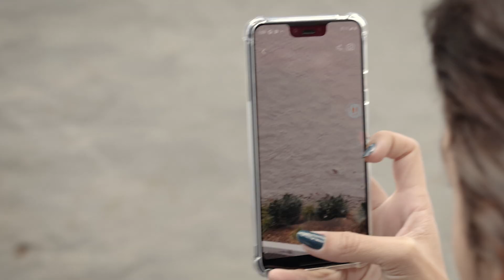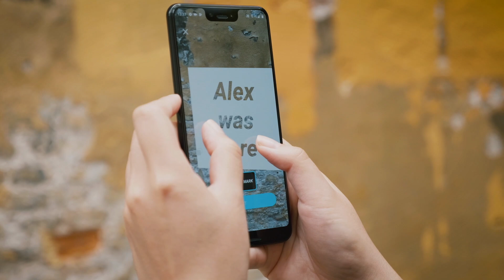The Possibilities Of AR Graffiti Are Endless | Mark AR | SYBO TV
At NYCC 2019, SYBO TV had the chance to sit down with Mathias Gredal Nørvig, CEO of SYBO, to talk about the inspiration that led to the creation of Mark AR and the possibilities it could bring in the future!

SUBSURF merch on Amazon